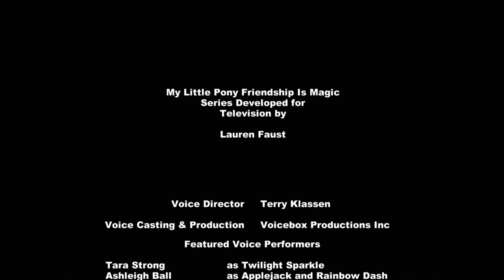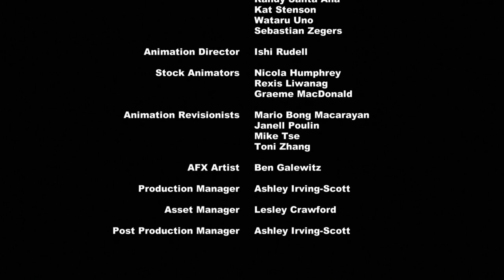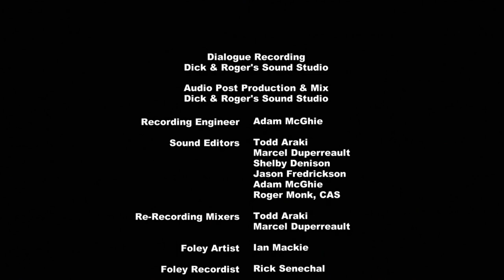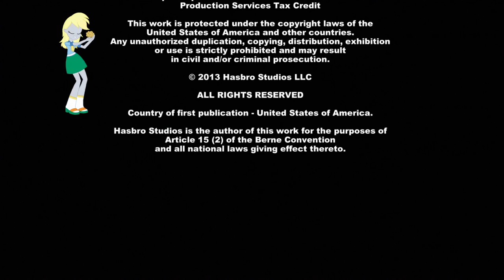MLP: Equestria Girls / Full Movie /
MLP: Friendship Is Magic
Equestria Girls